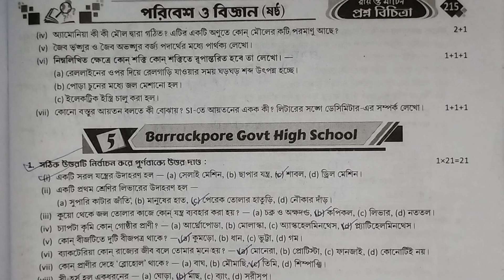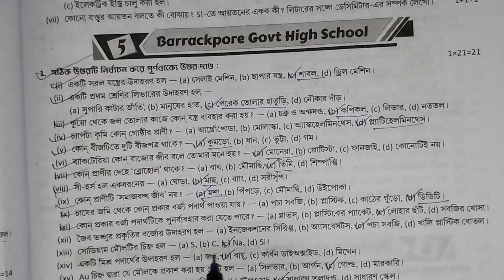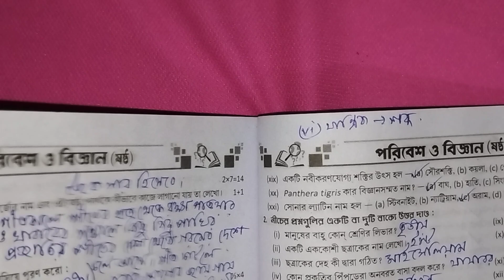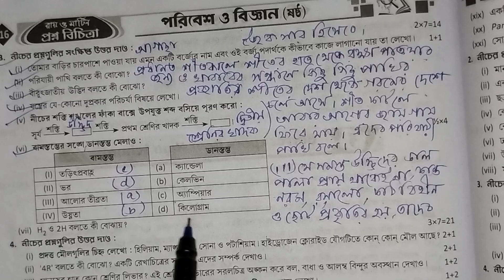Class 6 poribesh 3rd summative question💥 ray martin question bank class 6 Poribesh 2024🔥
রায় মার্টিন প্রশ্ন বিচিত্রা থেকে ষষ্ঠ শ্রেণির পরিবেশ বিষয়ের সমাধান পেতে ভিডিওটা দেখো উপকৃত হবে।

your queries-
class 6 proshno bichitra 2024 paribesh 3rd summative
class 6 proshno bichitra 2024 paribesh 3rd summative Madhy Shiksha Parishad|
class 6 paribesh proshno bichaitra
class 6 paribesh proshno bichitra 2024 3rd summative
class 6 paribesh proshno bichitra 2024 3rd summative page 208
class 6 paribesh proshno bichitra 2024 3rd summative Madhy Shiksha Parishad|
class 6 paribesh 3rd unit test prashna bichitra 2024
class 6 paribesh 3rd unit question answer
class vi paribesh pepar 2024
model question paper with answer
class six paribesh
class 6 Ray Martin madhy Shiksha Parishad
class 6 paribesh 3rd summative exam
3rd summative exam suggestions 2024
3rd summative exam roy o Martin proshno bichitra class 6
3rd  term paribesh roy Martin prashna bichitra class 6
3rd unit test
3rd summative exam 2024
3rdunittest2024 summative
sana smile education centre,